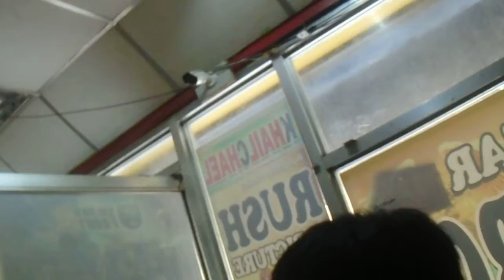BABY LOVE PAPA